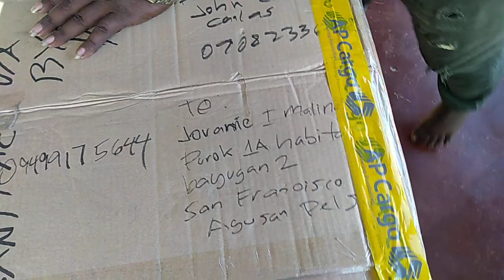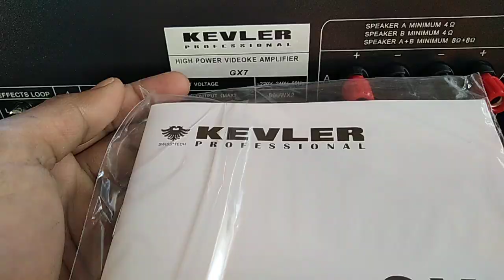Unboxing Original Kevler GX7 Amplifier 800 watts x 2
I received my order from Overseas
Original Kevler Power Integrated Amp💪